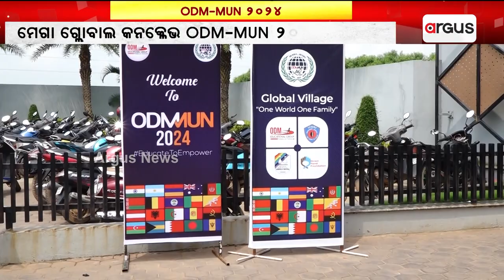ODMରେ ଆରମ୍ଭ ହେଲା ମେଗା ଗ୍ଲୋବାଲ କନକ୍ଳେଭ ODM-MUN 2024 || Bhubaneswar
ବିଶ୍ବଶାନ୍ତି, ଜଳବାୟୁ ପରିବର୍ତ୍ତନ ଓ ସମସ୍ତଙ୍କ ପାଇଁ ବିକାଶ ବିଷୟବସ୍ତୁକୁ ନେଇ ଭୁବନେଶ୍ବର ODM ଗ୍ଲୋବାଲ ଏଜୁକେସନାଲ ଗ୍ରୁପ ପକ୍ଷରୁ ଶୁଭାରମ୍ଭ ହେଲା ମେଗା ଗ୍ଲୋବାଲ କନକ୍ଳେଭ ODM-MUN 2024।